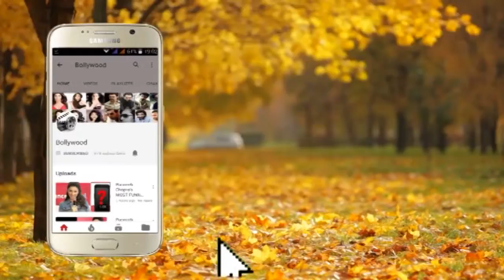Sukhwinder Singh Attend RED CARPET of NBT Utsav Awards 2019